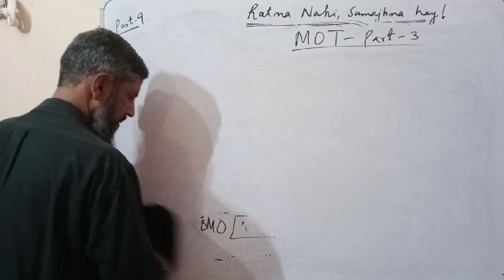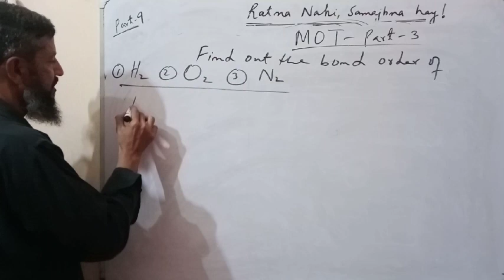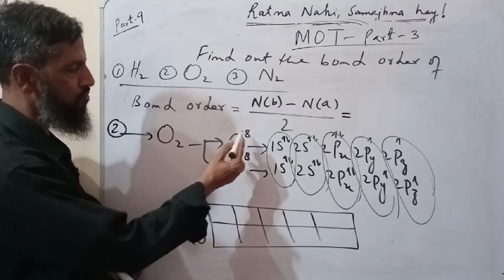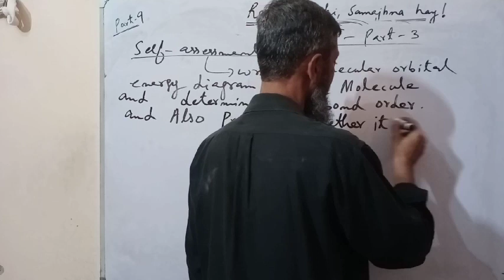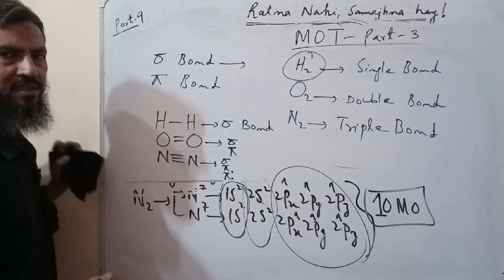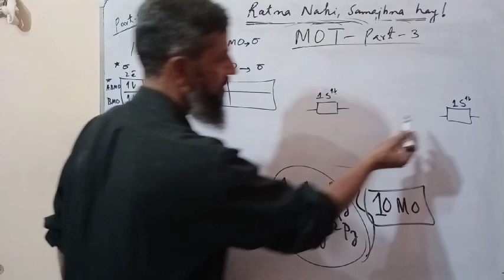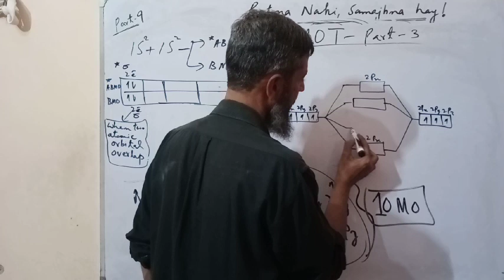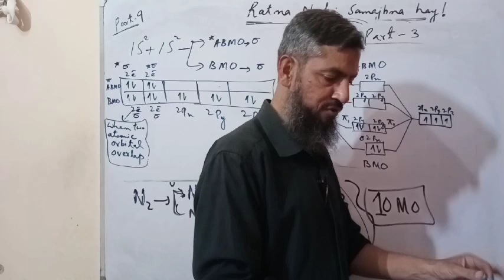molecular orbital theory | class 11 chemistry | huckel molecular orbital theory